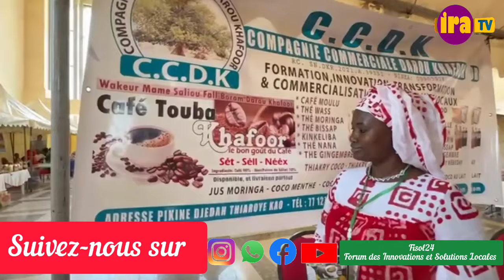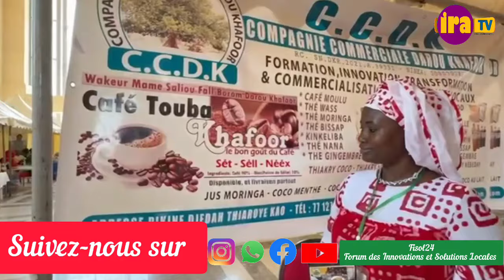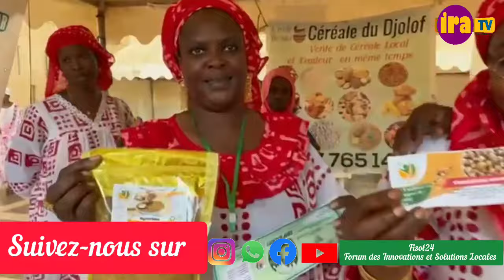FISOL 24: CÉRÉMONIE DE CLÔTURE DE LA 1ÈRE ÉDITION DU FORUM DES INNOVATIONS ET SOLUTIONS LOCALES